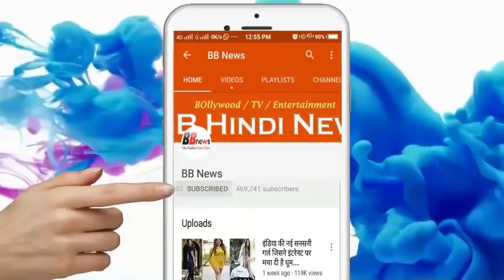क्या आपने कभी सोचा है? नंदी के कान में क्यों कही जाती है मनोकामना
Whenever you go to the temple, you find Nandi living in front of Shiva in the temple. When you come out of the sight of Shiva, then your mind is called in the ears of Nandi. Every time you go to the temple, do so many times. But have you ever wondered what is the reason behind Nandi's presence in front of Shiva? Ever wanted to know why Nandini's ear is said to be as good as it is. If you have such questions in mind, then let us tell you.

According to legend, Shilad Muni had decided to lead life in Muni Yoga and Tapas while abiding by Brahmacharya. Seeing the end of the line, his ancestors became worried and he asked Shilad to pursue the lineage. But, because of the busyness of the Temples, Shilad did not want to adopt the houseless home. Therefore, he desired Indra Dev for the desire of the children and offered the blessing of the inferior son to death by the bondage of birth and death. But Indra expressed this inability to give this boon and said to please Lord Shiva. Lord Shankar pleased with Shilad Muni's harsh austerity and gave himself a boon to appear in the form of Shilad's son. After some time, while taking the land, Shilad got a child, whose name he named Nandi. Seeing him growing up, Lord Shankar sent two friends named Varun in the ashram of Shilad, who saw Nandi and predicted that Nandi is short-lived. When Nandi came to know of this, he went to the forest to conquer the death of Lord Mahadev. gone. In the forest, he started the meditation of Shiva.

Lord Shiva, pleased with the tapa of Nandy and gave the boon - Watts Nandy! You are free from fear of death, Azar and immortal. In this way Nandi became Nandishwar. Later Nandi married Maruti's daughter Suyasha. Lord Shankar boasted Nandi that where he would be staying, Nandi would also be residing there. Since then Nandi is established in front of Shiva in every Shiva temple.

BB NEWS!!